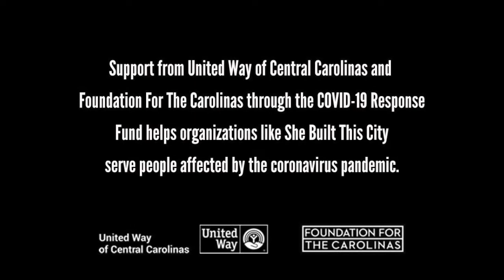She Built This City (Courtesy of United Way of Central Carolinas)